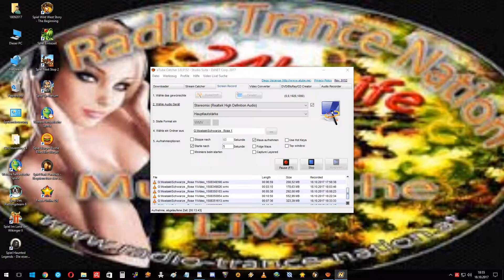Fernon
Schwarze_Rose 799